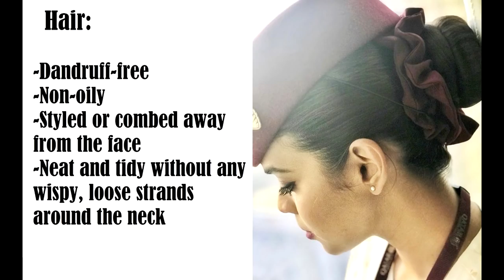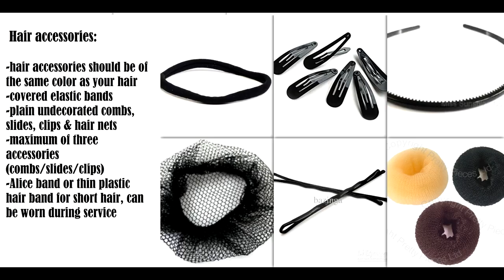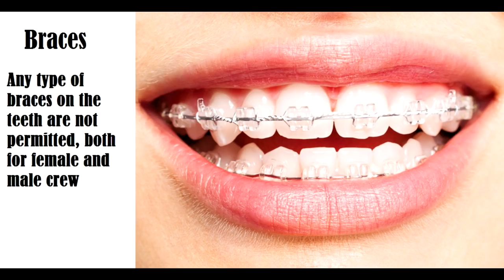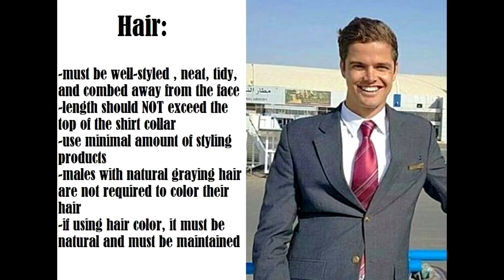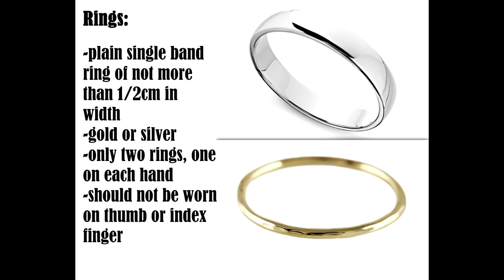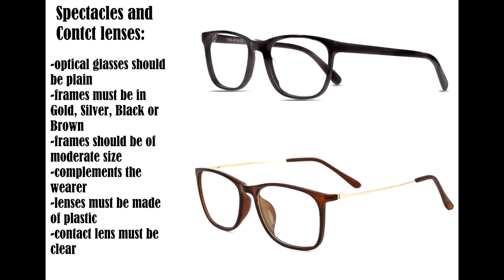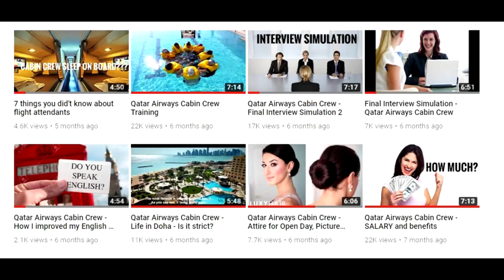QATAR AIRWAYS CABIN CREW - GROOMING STANDARDS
Makeup, hair & nails